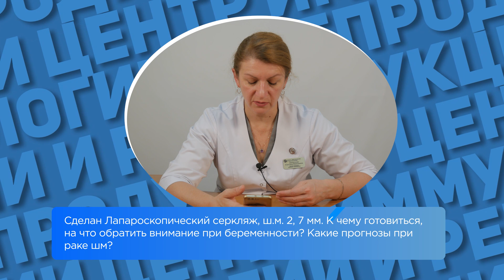Шейка матки 2,7 мм, лапароскопический серкляж. К чему готовиться при беременности?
В этом видео врач акушер-гинеколог ЦИР, Дементьева С.Н. отвечает на вопрос: "Сделан лапароскопический серкляж. Шейка матки 2,7 мм. К чему готовиться? На что обратить внимание при беременности? Какие прогнозы при раке шейки матки?"

Скорее всего, был рак шейки матки. Большая часть шейки матки удалена, 2,7 мм. Лапароскопический серкляж проведён. То есть, максимально максимально всё, что нужно, сделали. Какие прогнозы при раке шейке матки? По поводу рака шейки матки - это отдельная тема. То есть, здесь с онкологами. Есть определённые показатели, по которым смотрится, определённые белки рака шейки матки, на которые тоже можно смотреть, онкомаркеры. И  в динамике шейка матки смотрится. Если Вы планируете беременность, тогда онкологи уже дают добро на беременность и тогда уже начинаете планировать. К чему готовиться. Лапароскопически шейка закреплена. Иногда бывает так, что, при раке шейки матки, шейка короткая и даже без каких-то вмешательство, но может быть не не 3 мм., 2,7 а немножко побольше. И женщины вынашивают беременность вообще без ничего и могут рожать даже самостоятельно. Но у вас совсем коротенькая шейка. Лапароскопический серкляж должен её хорошо удерживать. За шейкой, в течение беременности, за всем остальным тоже нужно смотреть. Обычно мы у женщин смотрим, ещё добавляются дополнительные факторы риска, которые тоже требуют контроля. Может быть и препараты прогестерона тоже применены. Нужно будет следить за тем, чтобы не было других факторов ещё риска, дополнительных, которые на раскрытие шейки матки влияют , соответственно, родоразрешение будет путём операции Кесарева сечения из-за того, что есть лапароскопический серкляж. Поэтому пусть всё пройдёт хорошо. По всем остальным факторам, пожалуйста, тоже подготовьтесь, проверьте, чтобы не было никаких неожиданностей и во время беременности, со стороны других каких-то вещей.